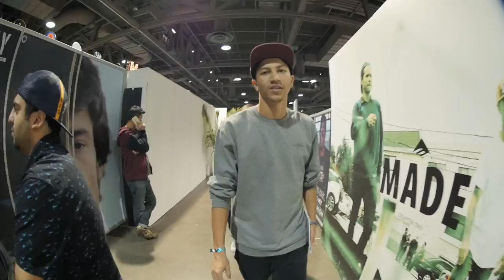Agenda Show 2016 | Nick Tucker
Hit up the Agenda Show 2016 in Long Beach this past week! Check it out as we cruise through the booths and get sneak peeks on new goodies from Primitive, Grizzly Grip, Remind Insoles, Diamond Footwear and more!

Join me all over the interweb!

write some comments!